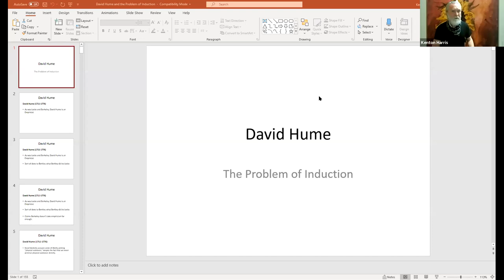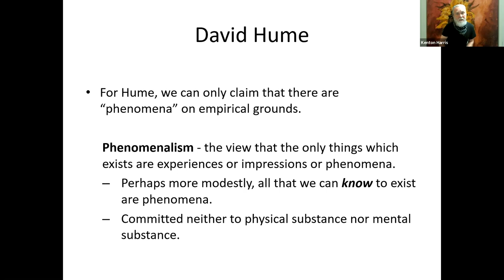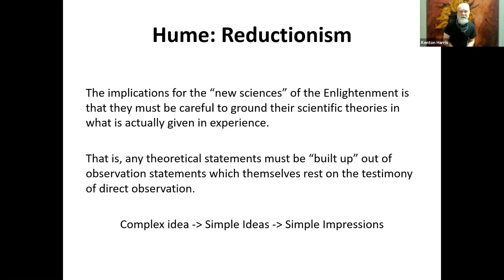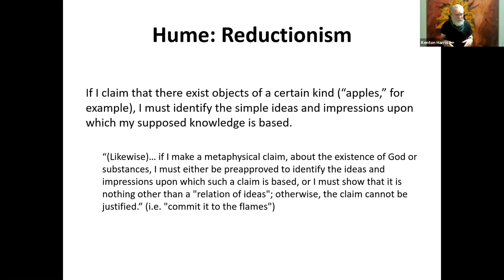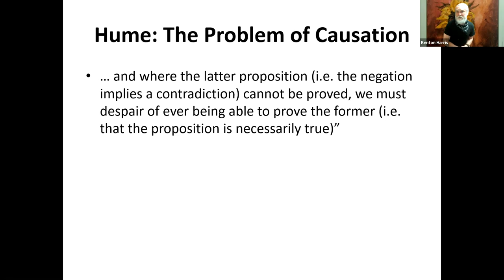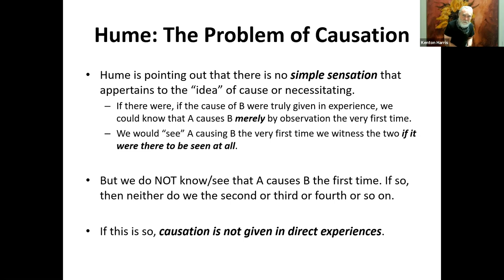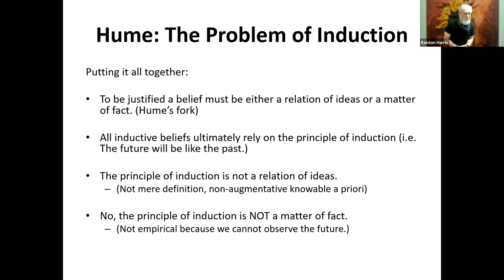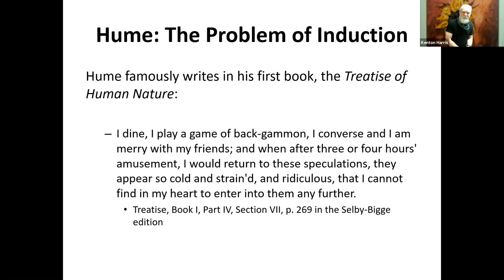D - Metaphysics & Epistemology - 6 Hume's Epistemology & Metaphysics - The Problem of Induction